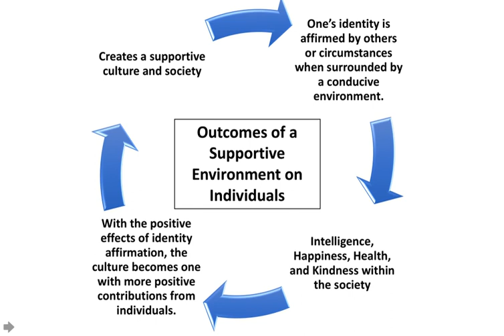Cultural psychology | Wikipedia audio article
This is an audio version of the Wikipedia Article:
Cultural psychology

00:00:36 1 Relationships with other branches of psychology
00:01:55 2 Importance
00:02:04 2.1 Need for expanded cultural research
00:05:02 3 Mutual constitution
00:09:12 4 Criticisms
00:09:21 4.1 Stereotyping
00:10:20 4.2 Faulty methodology
00:10:47 5 Methods
00:13:14 6 Cultural models
00:13:45 6.1 The 4 I's culture cycle
00:14:21 6.1.1 Individuals
00:15:26 6.1.2 Interactions
00:16:14 6.1.3 Institutions
00:17:19 6.2 Whiting model
00:18:52 7 Culture and motivation
00:19:02 7.1 Self-enhancement vs. self-improvement
00:20:13 8 Culture and empathy
00:20:23 8.1 Cultural orientation: collectivistic and individualistic
00:22:21 8.2 Empathy across cultures
00:24:05 8.3 Intercultural and ethnocultural empathy
00:27:16 9 Research institutions

- Socrates

SUMMARY
Cultural psychology is the study of how cultures reflect and shape the psychological processes of their members.The main tenet of cultural psychology is that mind and culture are inseparable and mutually constitutive, meaning that people are shaped by their culture and their culture is also shaped by them. As Richard Shweder, one of the major proponents of the field, writes, "Cultural psychology is the study of the way cultural traditions and social practices regulate, express, and transform the human psyche, resulting less in psychic unity for humankind than in ethnic divergences in mind, self, and emotion."